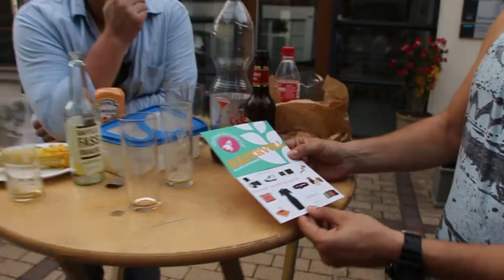Hochschulgründernetz Cologne - BBQ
For the first time at the hgnc campus a bunch of students and entrepeneurs of the cologne startup scene met for BBQ.
This event brought these two groups together for networking, sharing and future projects.